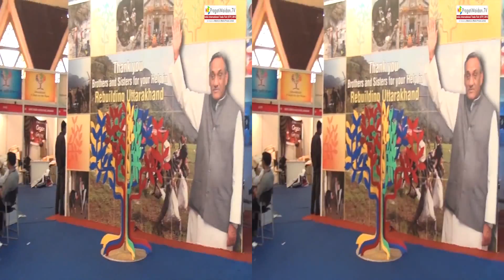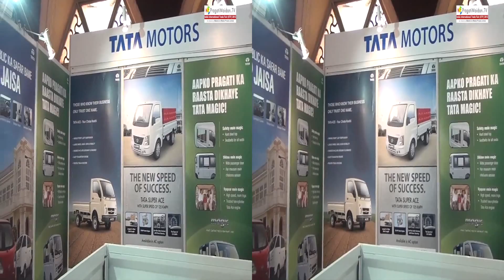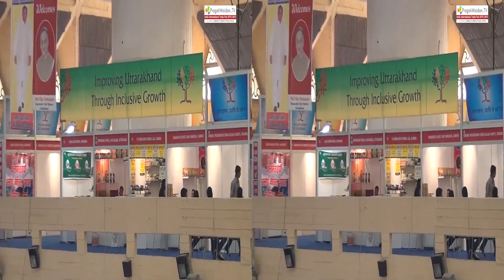3D : Uttarakhand : State Pavilion : IITF 2013 : Pragati Maidan Trade Fair : New Delhi